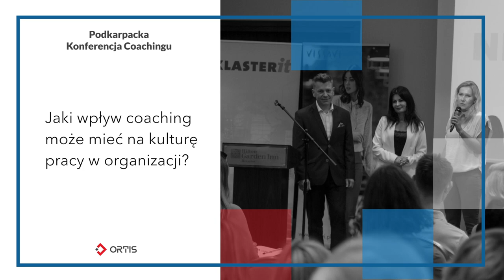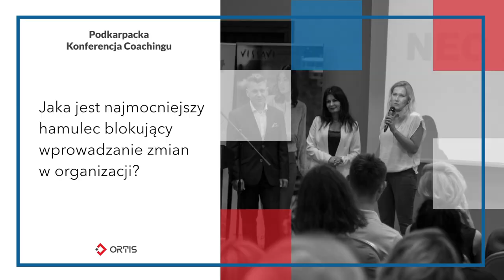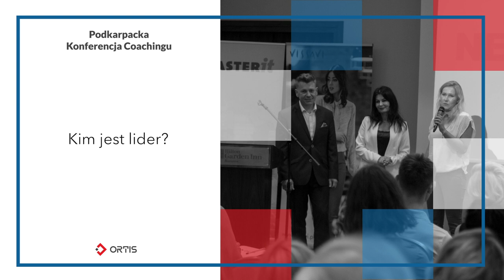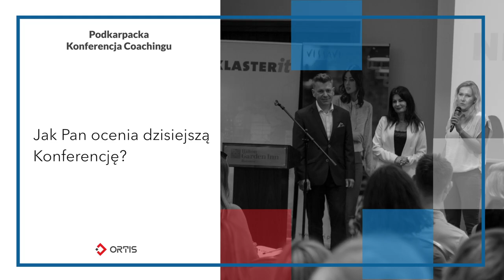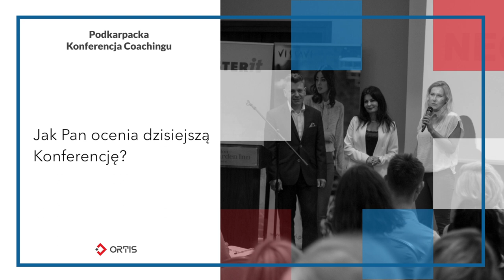Wywiad Tomasz Dzida